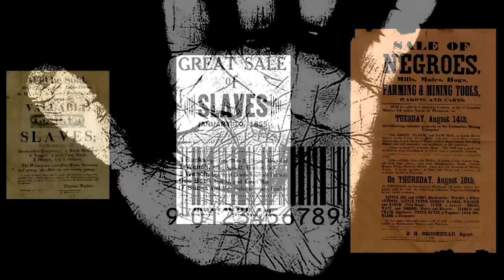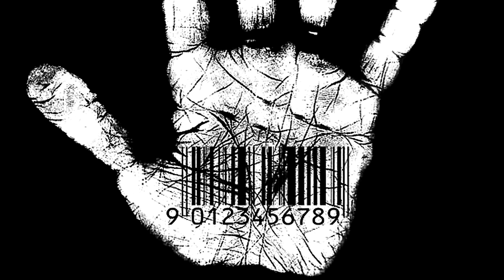Slavery: 'I have a dream...'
A visual and musical piece based upon research of Bristol's connection to historical slavery and an investigation into modern trafficking.

Speech: Reverend Martin Luther King
Music & Chant by 'The Synergy Band' - a Gathering Voices project.

From the 'Sounding the City' project - a Heritage Lottery Funded 'Young Roots' project facilitated by Gathering Voices